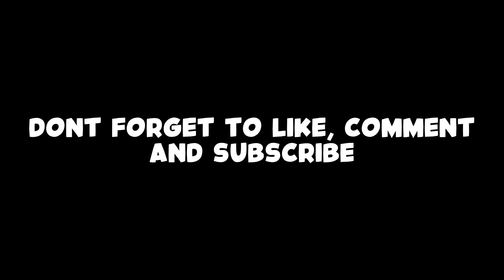CarX Street | Best Tuning (H15) HONDA INTERGA DC5 452KM/H | Android/IOS | Review/Gameplay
Hi guyss